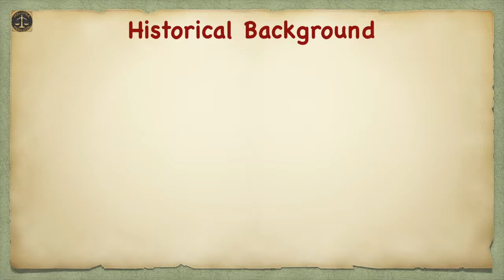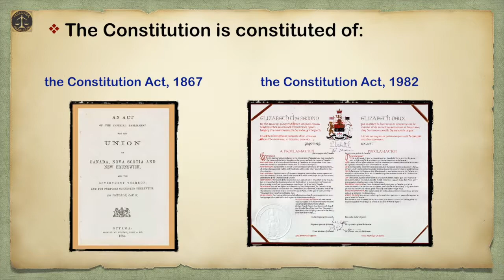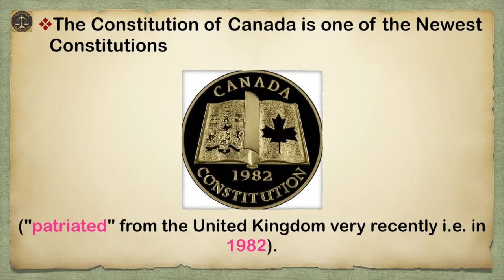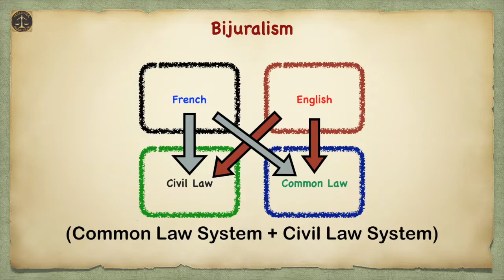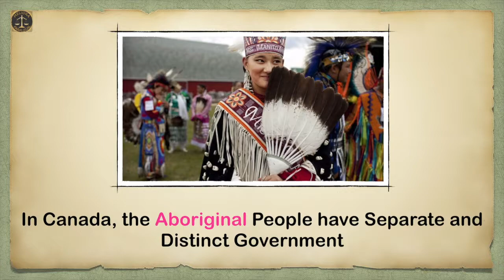What Makes the Canadian Constitution Distinct?